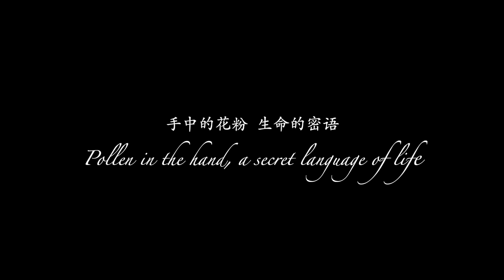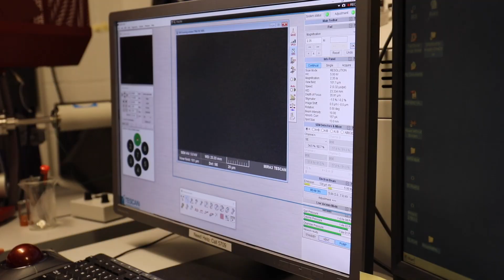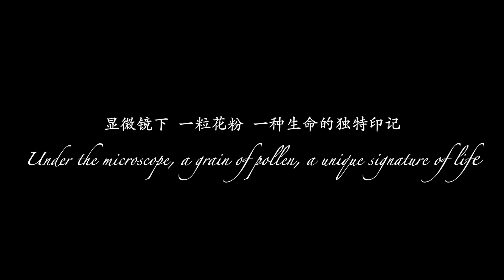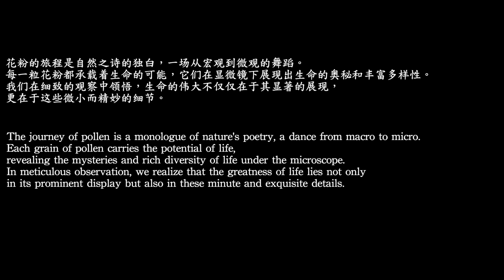小朋友探索花粉世界的奇妙旅程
一花一世界，和小朋友一起探索花粉世界的奇妙旅程

願以此功德，平等施一切。
上報四從恩，下濟三途苦。
若有見聞者，皆發菩提心。